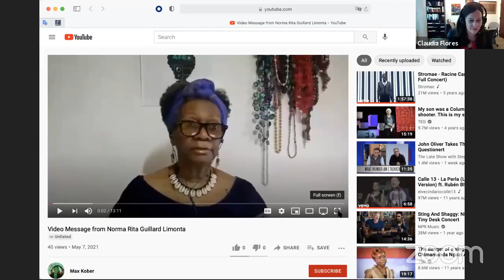Making Gender Equality a Reality: Panel II: Advocates for Responsive Change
Panel II: Advocates for Responsive Change: Diversity, Inclusion, and Transformation (Making Gender Equality a Reality: Women’s Rights and Constitutional Reform in the Americas)

Norma Guillard, President of the Section for Investigation of Identities and Diversity (Seres) (Cuba)

Ana Irma Rivera Lassén, Senator of Puerto Rico (Puerto Rico)

Tania Pariona Tarqui, Indigenous Activist; former Congresswomen of the Republic of Peru (Peru)

Panel II: Defensores del Cambio Receptivo: Diversidad, Inclusión, y Transformación (Haciendo la Igualdad de Género una Realidad: Derechos de la Mujer y Reforma Constitucional en América)

Norma Guillard, Presidenta de la Sección de Identidades y Diversidad (Seres) (Cuba)

Ana Irma Rivera Lassén, Senadora de Puerto Rico (Puerto Rico)

Tania Pariona Tarqui, Activista Indígena; Excongresista de la República de Perú (Perú)